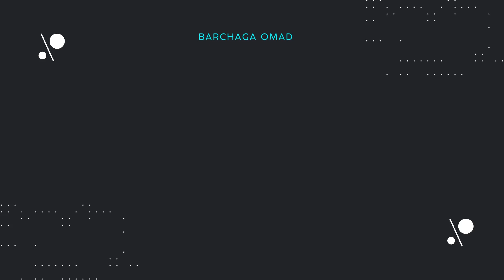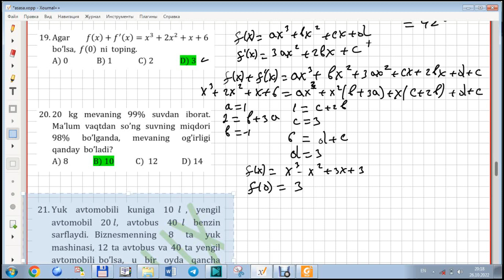MATEMATIKADAN ATTESTATSIYA SAVOLLARI 2022-YIL 17-OKTABR 2-QISM АТТЕСТАЦИЯ САВОЛЛАРИ 2022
Matematika attestatsiya 2022 2-qism(2022-yil attestatsiyadan namunaviy savollar)

2022-yil oktyabr oyida toshkentga tushgan matematikadan attestatsiya savollarining yechimlari va ularning tahlili va boshqa viloyatlarda tushish ehtimoli yuqori bo'lgan namunaviy attestatsiya savollarini video darslarimiz orqali tushuntirib boramiz,

Bu yil dtm tomonidan matematikada tushgan savollar yechimlari bilan ham birgalikda sizlar bilan tanishib chiqamiz.

Matematikadan dtm testlarini yechish, dtm testlarini oson ishlash usullari va qiziqarli matematik masalalar bilan ishlash sirlarini o'rganamiz.
matematikadan attestatsiya savollari 2022.
matematikadan attestatsiya yechimlari 2022.